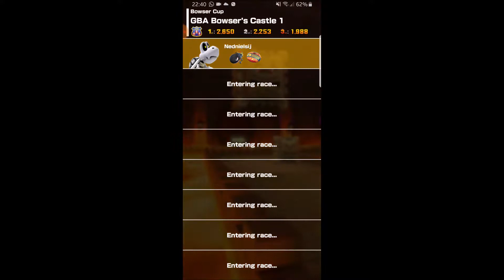MarioKart Tour (New York Tour) Bowser Cup - GBA Bowser's Castle 1 (150cc, 5 stars)